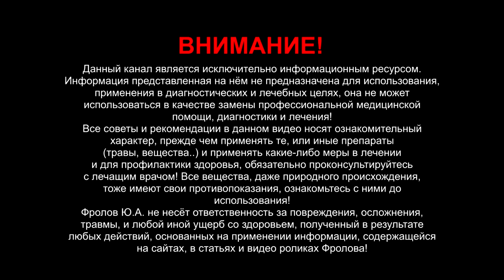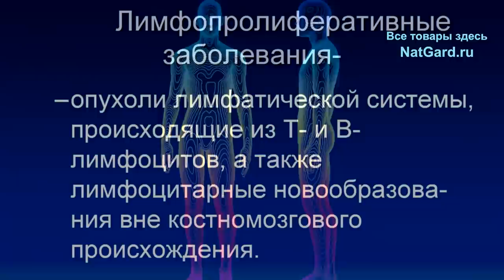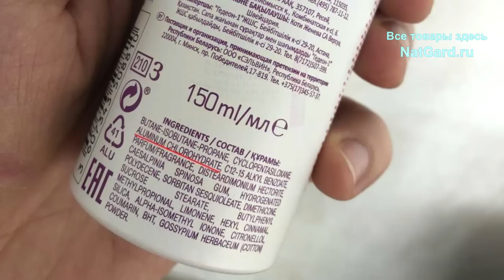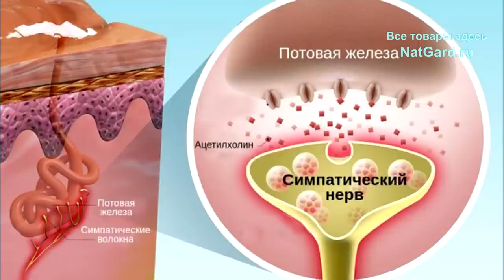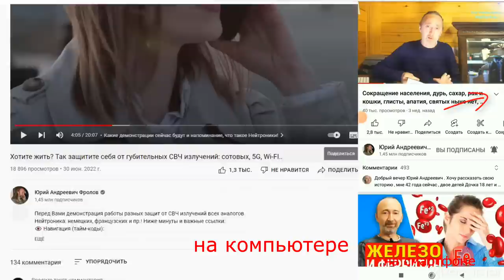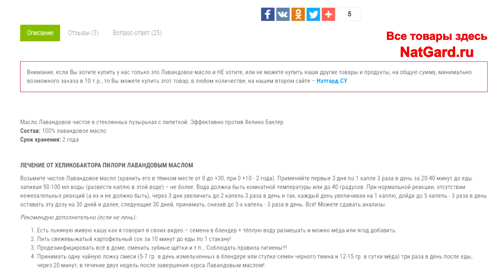Сильно потеют: ладони, стопы, подмышки? У Вас Гипергидроз! Как избавится от чрезмерной потливости?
Обильно потеете? Как победить гипергидроз? Почему мокнут руки, ноги, ладони? Как излечить излишнюю потливость без вреда для здоровья - без химии? Гипергидроз — это состояние, характеризующееся избыточным выделением пота, превышающим естественные потребности в терморегуляции. Я расскажу о медицинских и народных методах лечения чрезмерной потливости: от А до Я, о защите от пота! Расскажу и о комплексном подходе, гарантирующим без ботекса и операций избавление от этой напасти! Дезодоранты с хлоридом алюминия, ботекс, операции, электрофорез, лазер и иные вредные способы борьбы - применять точно не стоит! А что тогда? Смотрите! Под видео, ниже, важные ссылки.

👁️ Навигация (тайм-коды):
0:00 - Почему мокнут руки, ноги, подмышки? Важные вводные!
2:41 - Медицинские рекомендации и назначения. Предостережения!
6:12 - Комплексный подход гарантирующий излечение от гипергидроза!
8:47 - Отвары трав и друге меры при потливости подмышек, стоп и ладоней!

3. Спрей для носа и носоглотки
4. ГЕЛЬ для СУСТАВОВ и мышц
5. ГЕЛЬ СОРБЕНТ для Кишечника
далее:

ЕГО ВЗЛОМАЛИ МОШЕННИКИ - не посещайте его пока!
Его возможно тоже взломали мошенники!